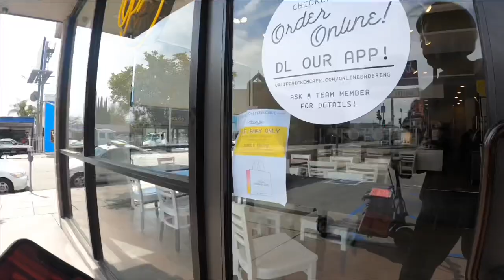What’s up in Hollywood? part II Electric Scooter Academy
Just checking out the stores and turning the app on to see if people are ordering food.  Also took a trip to see a friend over the hill.